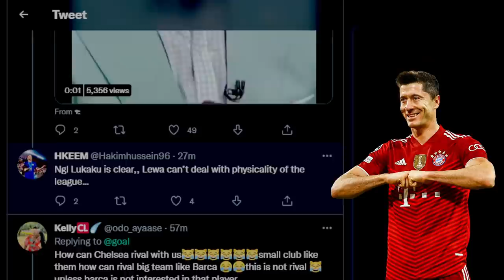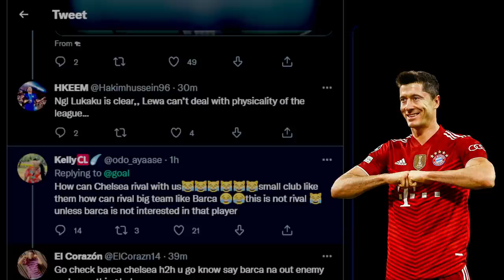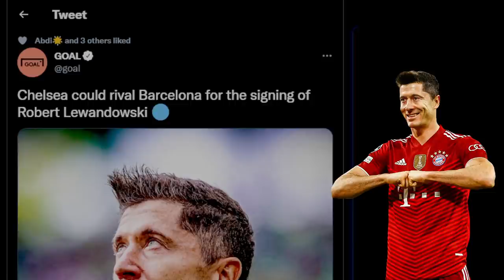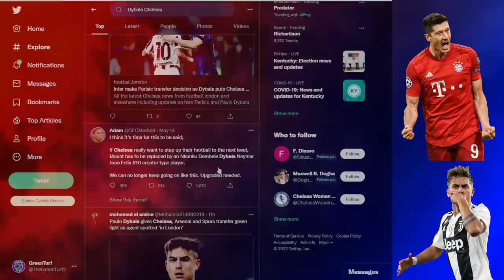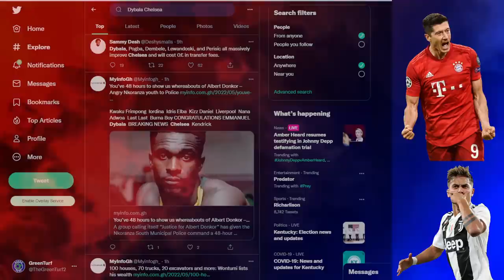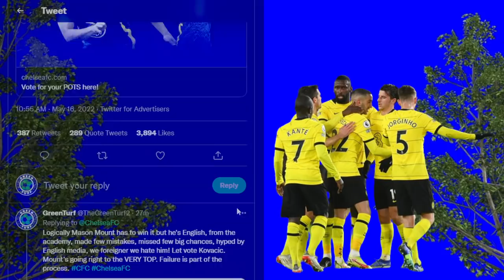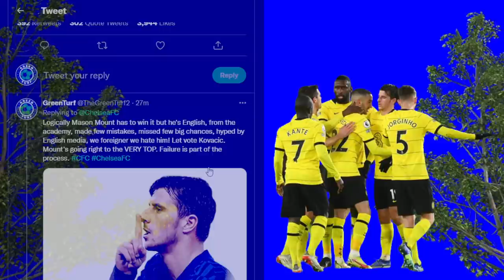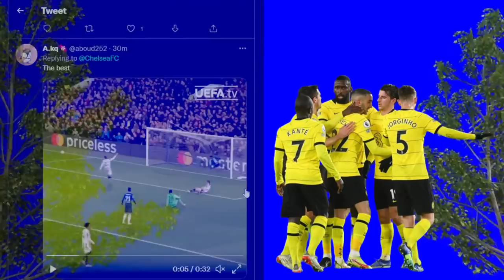LEWANDOWSKI & DYBALA TO CHELSEA | MOUNT PLAYER OF THE SEASON? | LUKAKU, WERNER TRANSFER NEWS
Robert Lewandowski and Paulo Dybala to Chelsea
Chelsea player of the season nominees